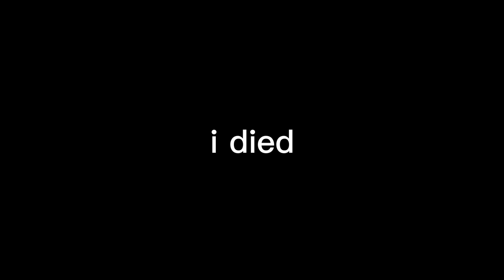guys i think my PA-X broke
i broke it